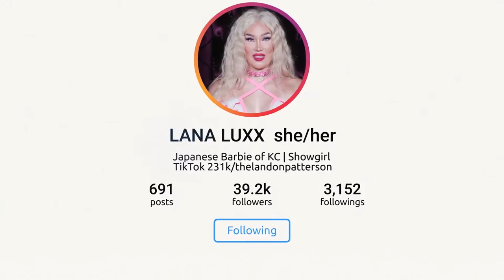Cynthia Doll - Drop Dead Expensive (Feat. Lana Luxx) OFFICIAL MUSIC VIDEO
Cynthia Doll's New Album "Dollmination" is OUT NOW!

Video/DP/Editor: Conor Tierney @conormtierney